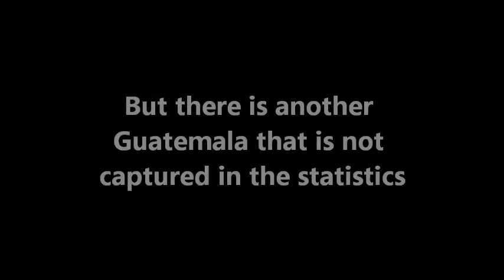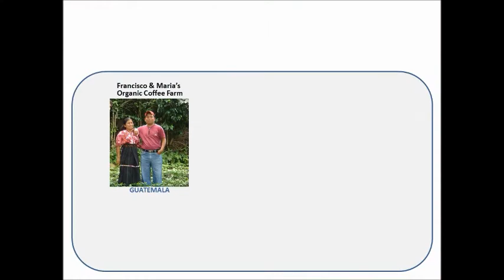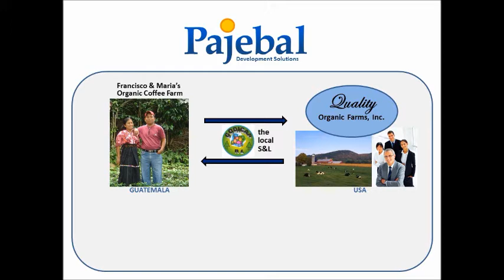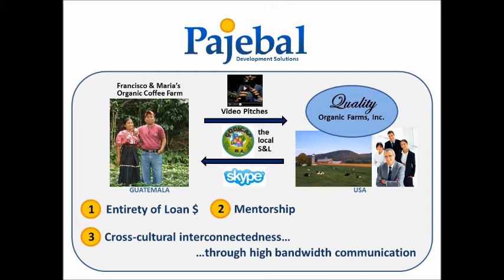Pajebal's Video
Pajebal creates mutually beneficial business-to-business connections between U.S. firms and Guatemalan small businesses via relationship-based lending, mentorship, and high-bandwidth web communication.